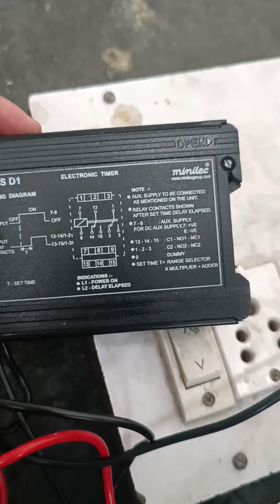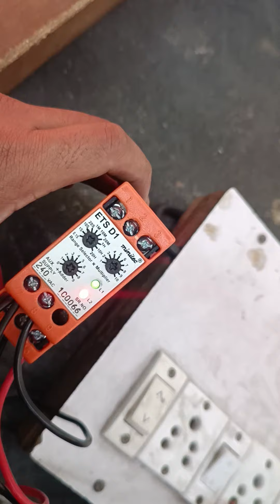TIMER CIRCUIT AND WORKING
Watch kro bahut kuch shikhne ko milega. Aapko

DC SHUNT MOTOR PRACTICAL